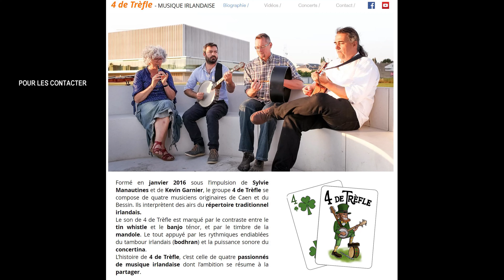Chalutiers en baie de Seine coquilles Saint-Jacques saison 2021-22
Voici la vidéo sous forme de diaporama avec 400 photographies des chalutiers au départ du port de Port-en-Bessin, au large et au retour de nuit.
Une magnifique journée sur le chalutier L'ESPERANCE de Courseulles-sur-Mer dans le Calvados.
Jean-Marc Daubert m'a fait le plaisir de monter sur son trés beau navire pour me consacrer à ma principale passion, la photographie.
Le tout accompagné par de la musique traditionnelle Irlandaise interprétée par le groupe local du Bessin   4 de trèfle  formé en 2016 par Sylvie Manautines et Kévin Garnier.

A bientôt sur l’eau  Jean-Louis Perrin